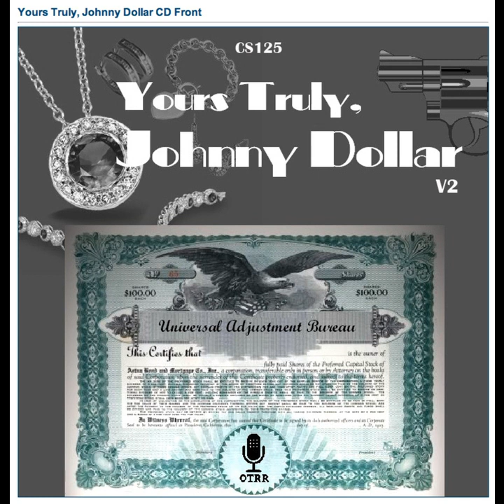Yours Truly, Johnny Dollar - 610326 731 The Two's a Crowd Matter